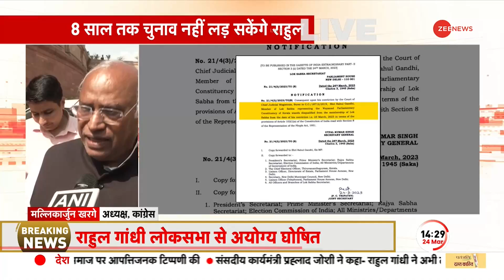Rahul Disqualified as MP: राहुल की सदस्यता जाने पर Mallikarjun Kharge बोले, 'सच बोलने की सज़ा मिली'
2019 के मोदी सरनेम मामले में राहुल गांधी को दो साल की सज़ा को लेकर बड़ा झटका लगा। राहुल गांधी की लोकसभा सदस्यता को छीन लिया गया है। इसको लेकर कांग्रेस अध्यक्ष मल्लिकार्जुन खड़गे का बयान सामने आया है। उन्होंने कहा कि, 'राहुल को सच बोलने की सज़ा मिली'

In the 2019 Modi surname case, Rahul Gandhi got a big shock over the two-year sentence. Lok Sabha membership of Rahul Gandhi has been taken away. The statement of Congress President Mallikarjun Kharge has come to the fore. He said, 'Rahul was punished for speaking the truth'